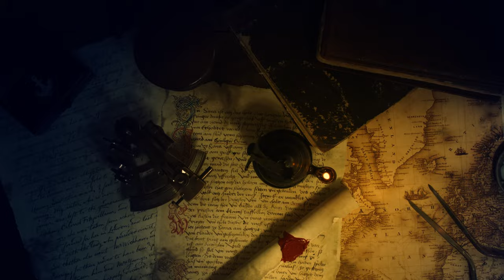Entering Polaris - The Tempest and the Sea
Welcome to the official music video for the ENTERING POLARIS double-album 'Atlantean Shores' and 'And Silently the Age Did Pass' -- available @

Out JUNE 22nd 2023!

This song is the second promotional video single for this double-release, and features David Marcelis (THORIUM, LORD VOLTURE) on vocals.

The epic Progressive Metal double-album, featuring 23 songs and 2 hours of music, will be released on 2 CDs and as a luxury 3-LP trifold package, with inlays featuring full artwork, lyrics and liner notes. The vinyl edition is limited to 250 copies. The vocalists, in order of appearance:

- Mike Andersson (Tungsten, Cloudscape,...)
- Nick Holleman (Powerized, Methusalem,...)
- Sindre Nedland (In Vain)
- David Marcelis (Thorium, Lord Volture, Black Knight,...)
- Thomas Vikström (Therion,...)
- Audrey Dandeville (Irradiance)
- Roy Khan (Conception, Kamelot)
- Benny Willaert (23 Acez, Thorium)
- Henrik Fevre (Anubis Gate)
- Arno Menses (Subsignal, Sieges Even)
- Fabio Lione (Angra, Rhapsody, Vision Divine,...)
- Jeffrey Rademakers (Spartan)
- Lance King (Balance of Power, Pyramaze, solo,...)
- Louis Soenens (Fields of Troy)
- Georg Neuhauser (Serenity)
- John Yelland (Judicator, Principium, Disforia, Dire Peril,...)
- Anneleen Olbrechts (Thorium)

Drone filming and aerial footage by Paul Marcelis

Concept and story by Tom Tee

Band in video = THORIUM, original line-up:
- David Marcelis: vocals
- Tom Tee: guitars
- Dario Frodo: guitars
- Kurk "Stripe" Lawless: bass
- Louis Van der Linden: drums

Young sailor: Joren Deblaere Van Buynder
Old sailor: Erik Deblaere

Special thanks to:
Chantal Van Buynder, Wim De Blieck, and all @ Sint Genesius Theatre Group
Marjan van Heest and all @ Batavialand, Lelystad
Tom Dijkstra, Pieter Bos, and all @ Rijkswaterstaat
Liliane & Thijs Spijker @ Paard Van Marken